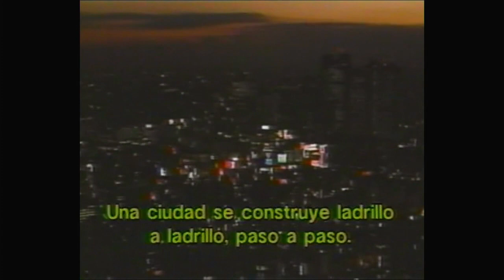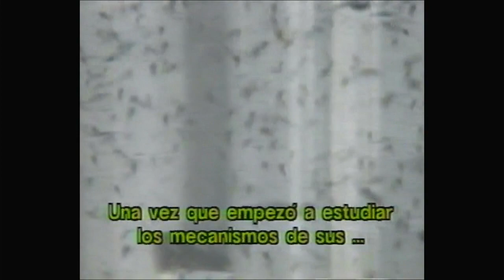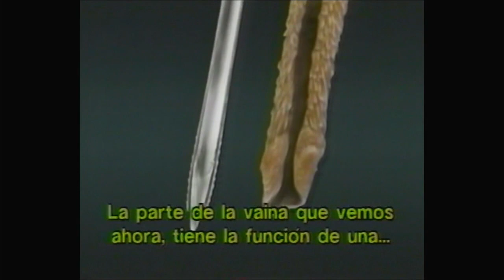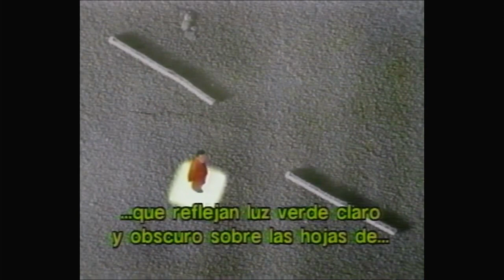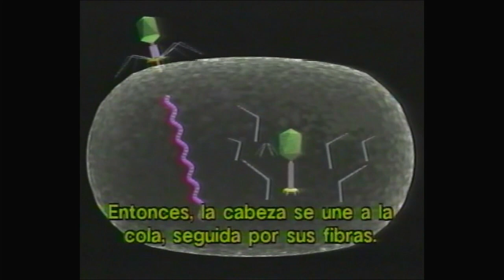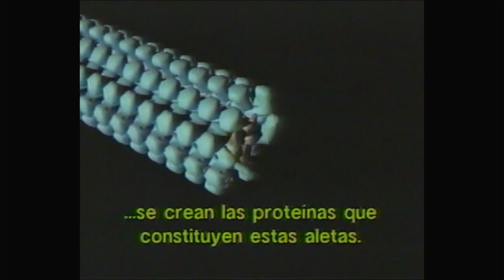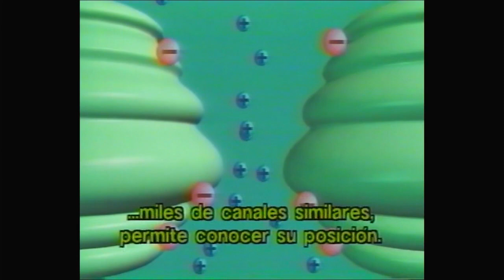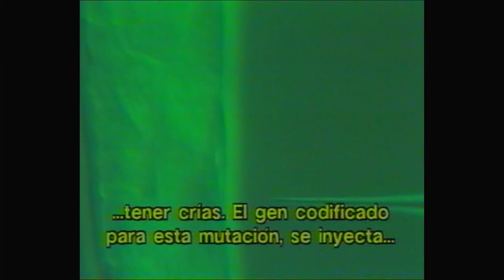Nanoespacio II, desentrañando los secretos de la vida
Los seres vivos tienen órganos que les permiten alimentarse y reproducirse. En este viaje al microcosmos se observará con la ayuda del microscopio electrónico y de simulaciones por computadora el funcionamiento de algunos órganos, las estructuras de las proteínas y el material genético del virus.